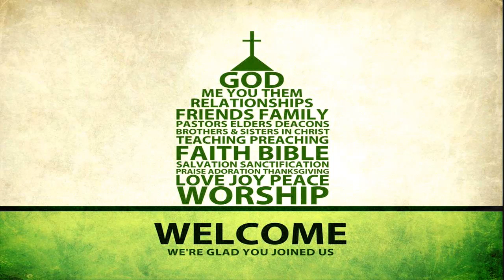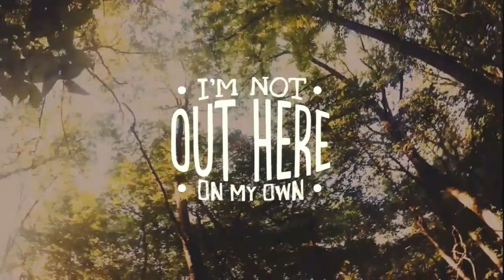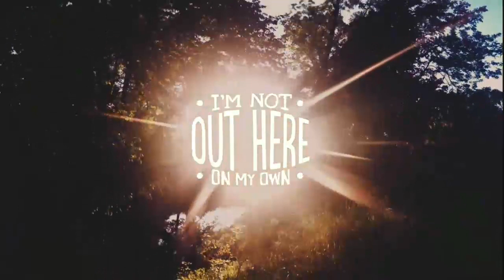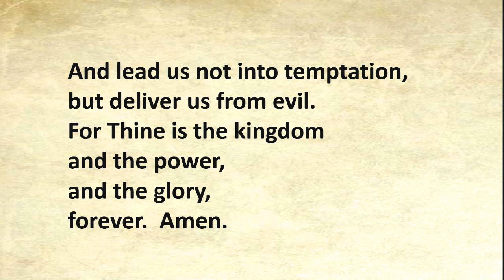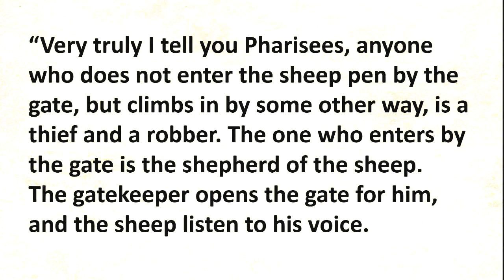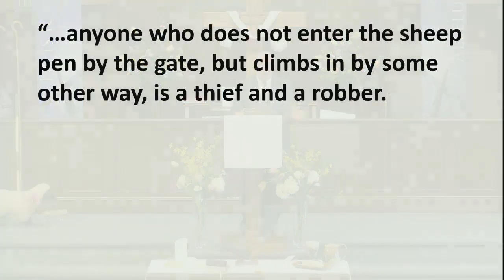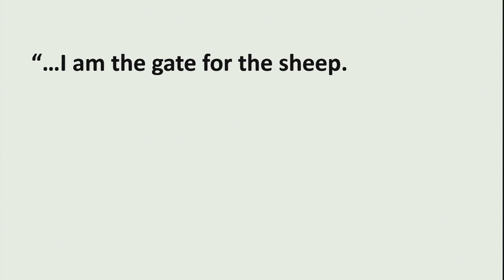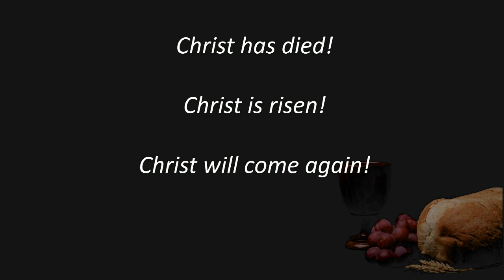Sunday Worship-Hope Church Sheboygan